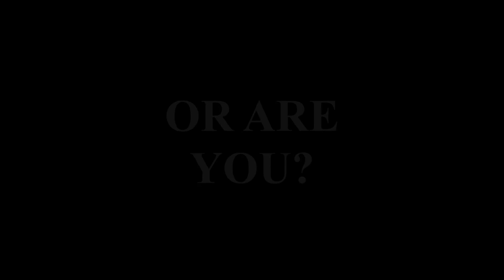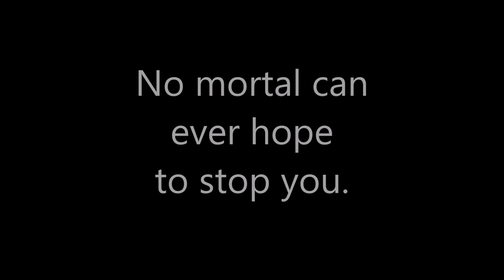Galaxy Imploder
A short demonstration of my new epic addon for Garry's Mod: The Galaxy Imploder!

EDIT: OMG VENTURIAN MADE A VIDEO ON THIS :D :D :D